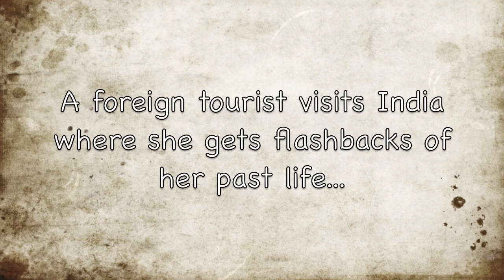What If (Cover Version) Sung by SIYAA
I admire Kate Winslet for being such a wonderful artist, not only in acting but also singing.
This is my first attempt at singing an English song and I hope that you like it!

 SIYAA was earlier singing as Suchita Parte

I have drawn the pictures for this video taking reference from my blog - Thy Blue Eyes.
Here's the link to the blog -